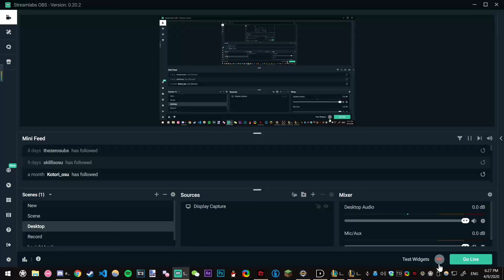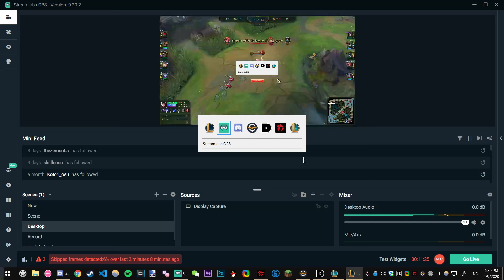darius vs irelia matchup